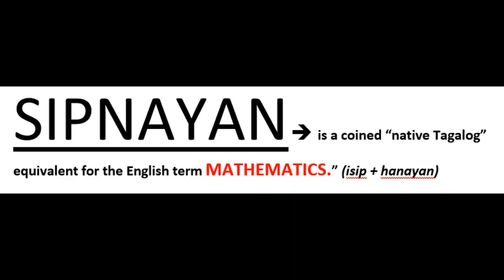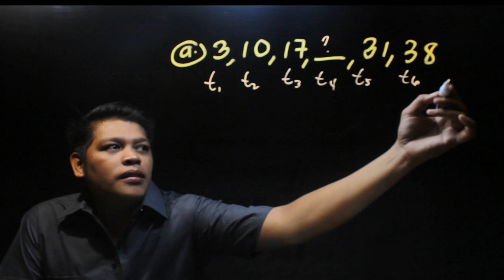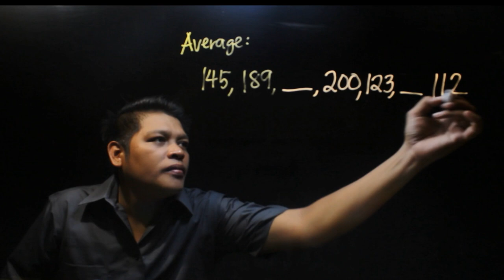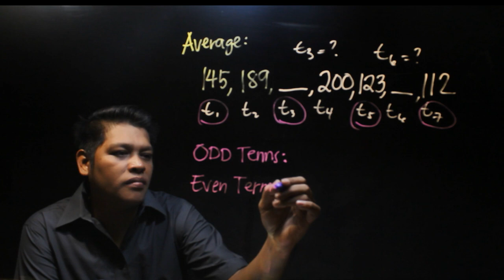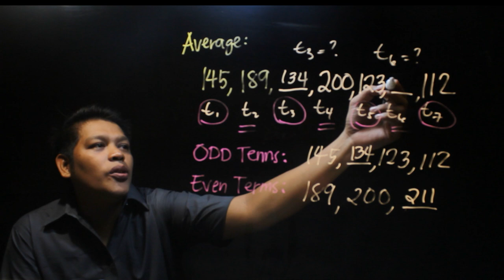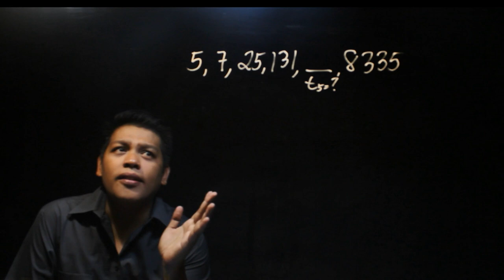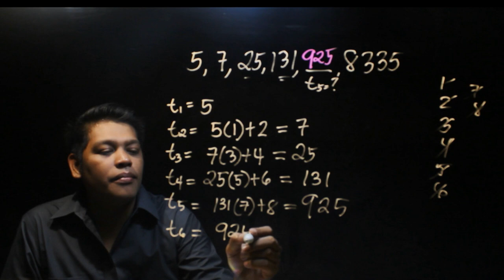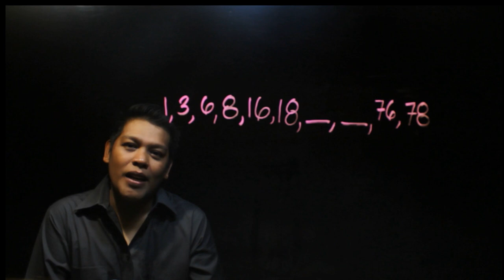Civil Service Exam|Review|Number Series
This video tutorial focuses on Number Series.  Finding the pattern in the number written in a series.